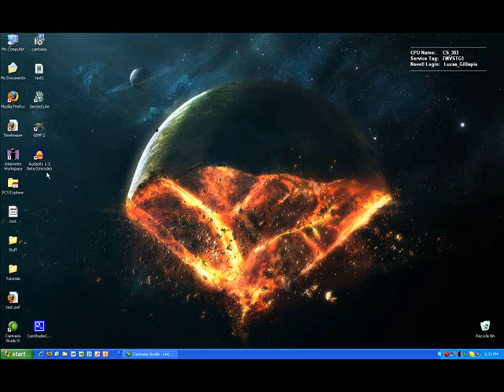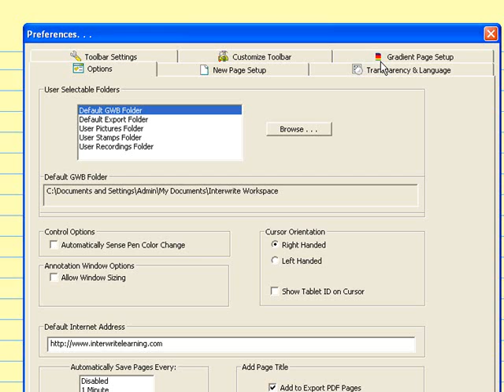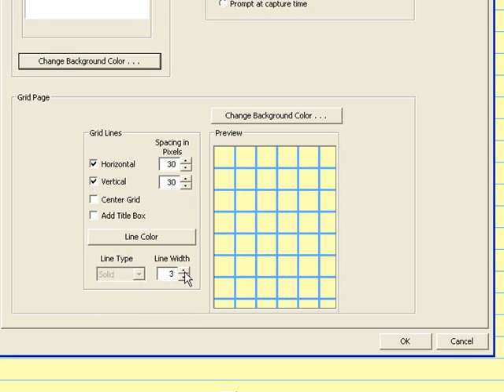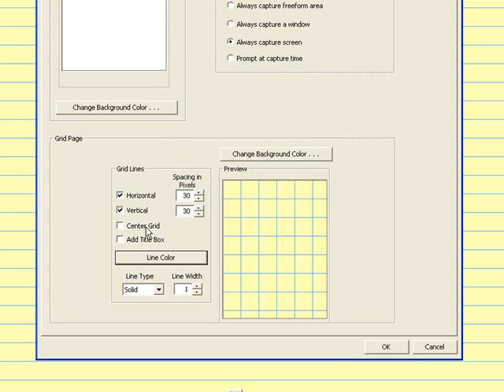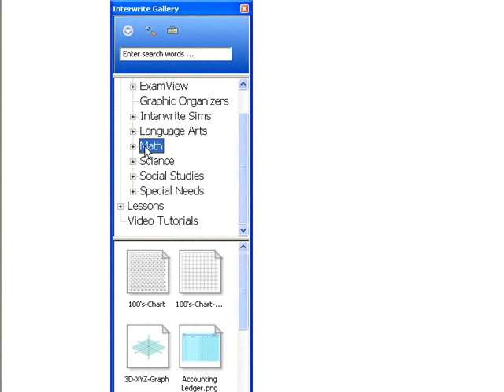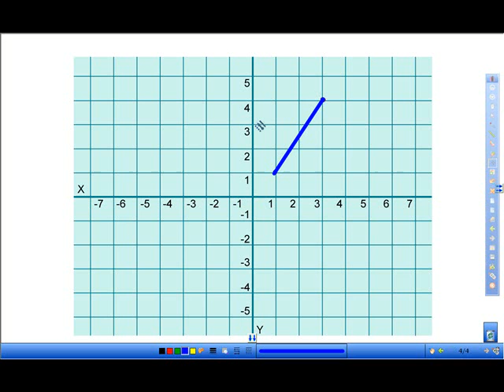PCS-Tech.net Tutorials: Interwrite - Grids and Graphs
Created by Lucas Gillispie, Instructional Technology Coordinator for Pender County Schools, NC

Learn how to create grids and graphs using Interwrite Workspace.